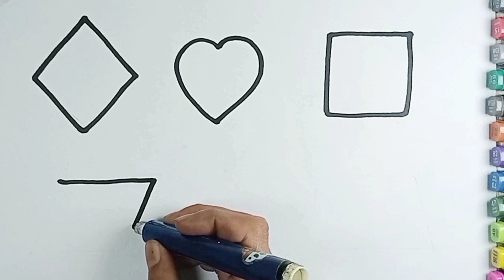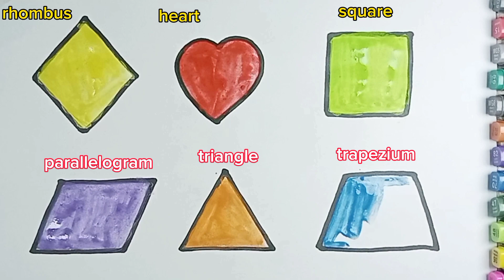😁🌈🙈Preschool Smart Kids, Colors for kids, Toddler Learning Videos, rhymes Kids songs 2d shapes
Learn New Shapes, Colors for kids, Toddler Learning Videos, Kids songs 2d shapes, preschool learning

decagon
nonagon
semicircle
arrow
Triangle
circle
heart
star
Pentagon
square
shapes
rhombus
parallelogram
trapezoid
heptagon
octagon